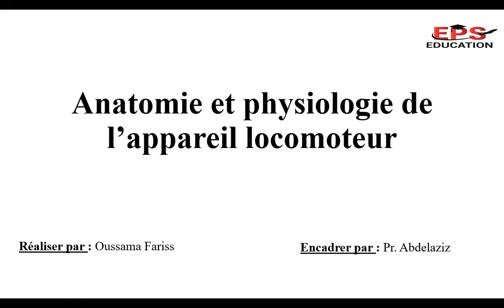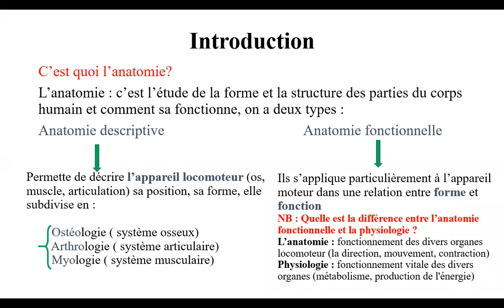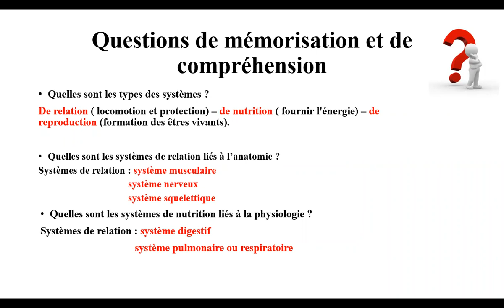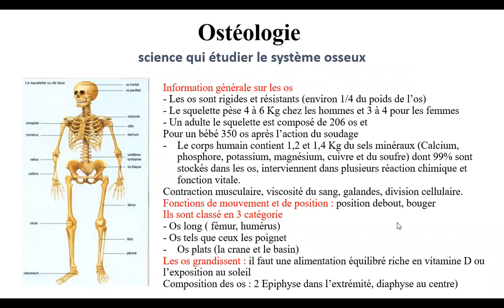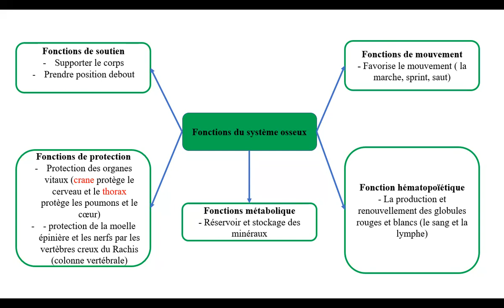Anatomie et physiologie de l'appareil locomoteur